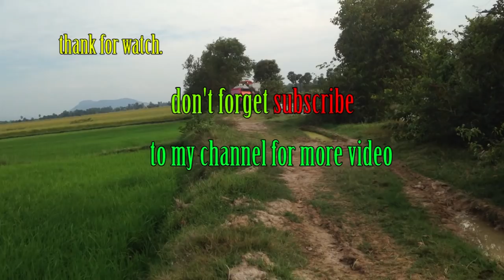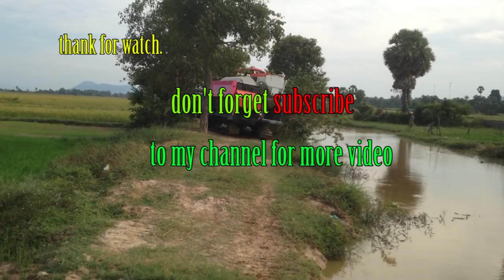Amazing super man helper tractor Kubota don't be fail in to the mud # Tractor Kubota stuck in mud